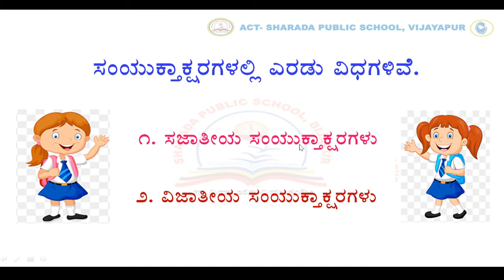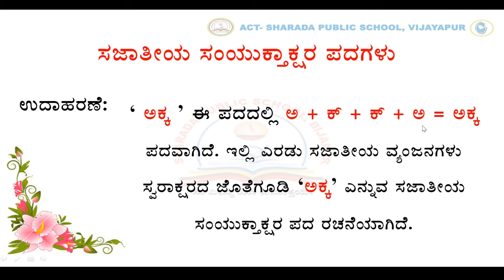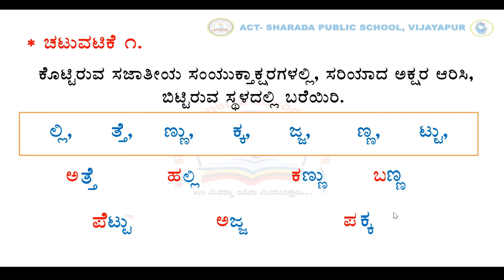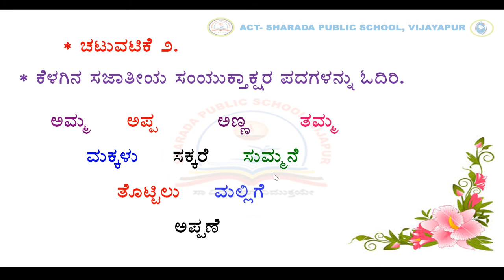GRADE 3 KANNADA WS 7, ACTIVITY NO 1, 2